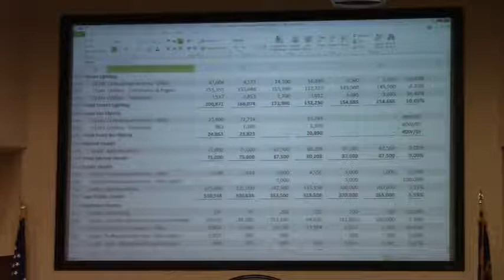Detailed Budget Presentation by S. Black (part 2) @ LCC Budget Work Session - 2015-05-18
Budget Work Session, Lowndes County Commission (LCC Budget)
 327 N. Ashley St., Valdosta, GA 31601, 18 May 2015.